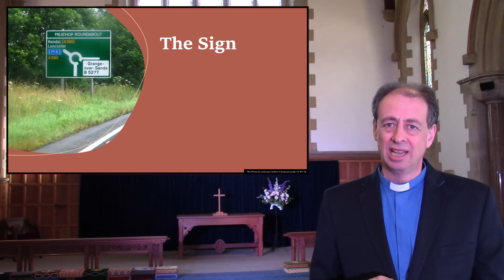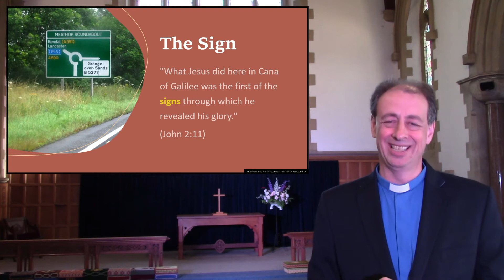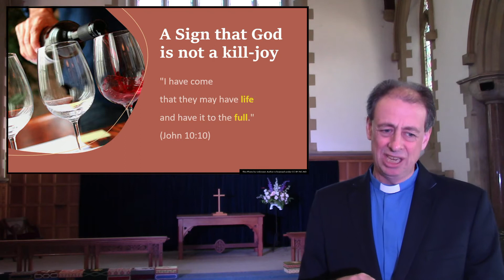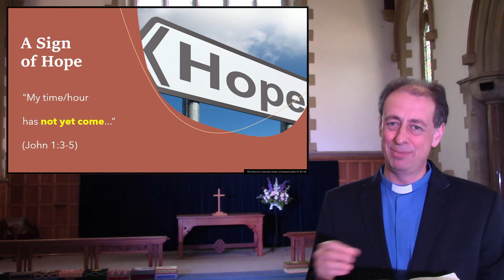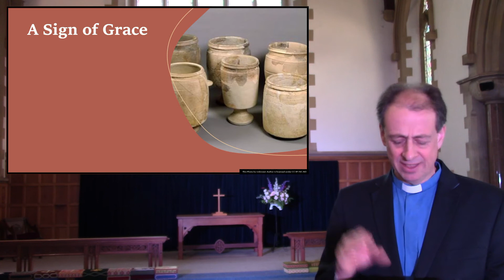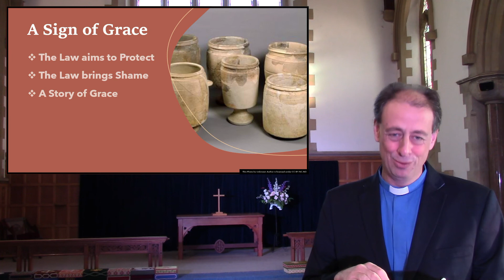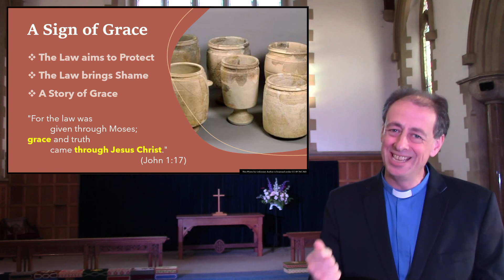God is not a kill-joy (John 2:1-12)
Many people dismiss Christianity as a root into puritanical joylessness, with lots of rules and regulations designed to stop you having fun. Yet, in John chapter 2, we find Jesus at a wedding celebration turning water into wine. Not only is Jesus keeping the fun going, but this sign points to deeper truths about the eternal joy that God longs to give us.